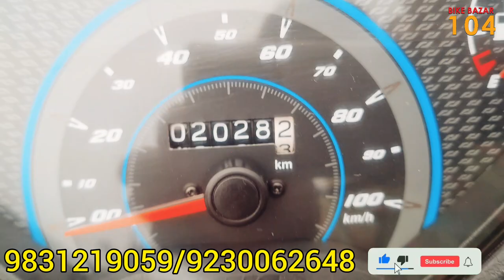দূর্গাপুজা কালেকশান । Apache 200 4V, Pulsar NS125 BS6 low price | KOLKATA